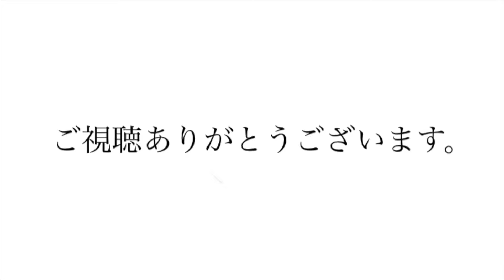【ランキング】俺が一番抜いたグラビアアイドル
テッシュが底を尽きるぜ